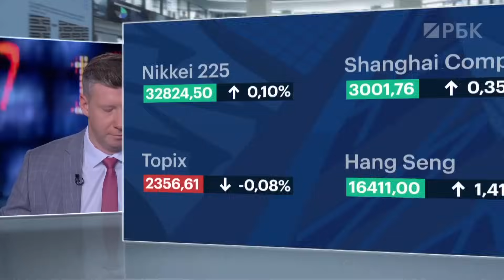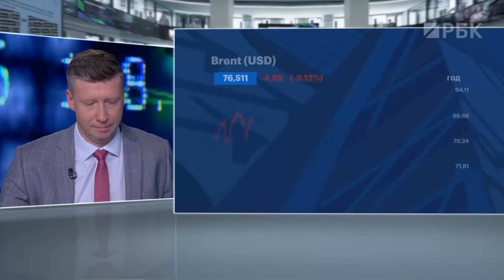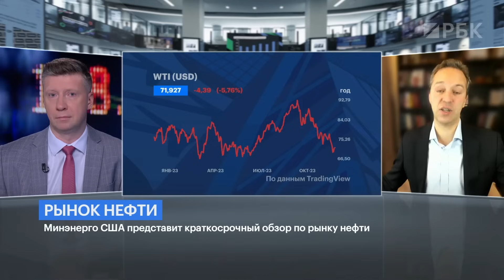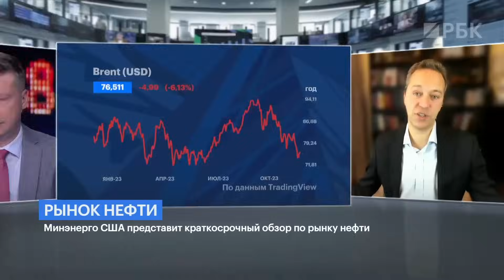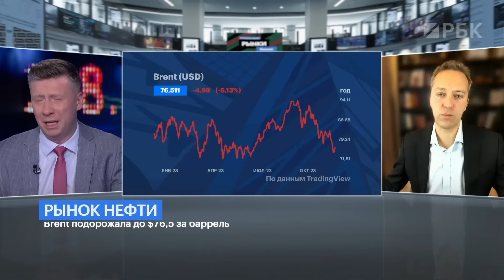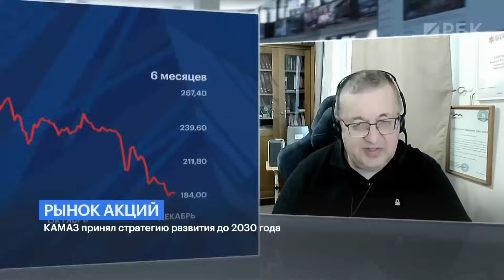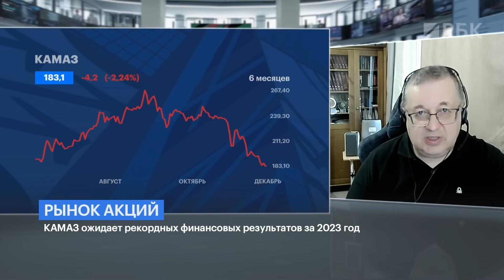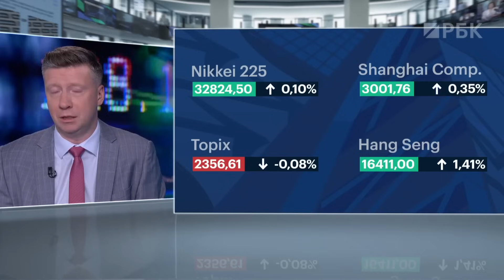Почему Brent дешевеет: рекордная добыча в США, решения ОПЕК+ или переизбыток нефти. Прогнозы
Цены на нефть падают уже седьмую неделю подряд. Некоторые эксперты считают, что причины в рекордной добыче нефти в США, слабости в экономике Китая и отсутствии уверенности в способности ОПЕК+ сбалансировать рынок. Что ещё влияет на рынок нефти? МЭА ожидает переизбыток предложения нефти в 2024 — как это сказывается на ценах. Будет ли что-то предпринимать ОПЕК+, и насколько критично для цен на чёрное золото увеличение добычи в Иране и Венесуэле. Какой будет цена нефти в 2024? И про санкции, конечно поговорили. Почему из 12 пакета исключили запрет на продажу старых танкеров российским компаниям (об этом пишет Reuters) — что это значит для российского нефтяного рынка. А во второй части говорили про КАМАЗ, его стратегию развития до 2030 года, и перспективы акций. Покупать или нет — вот в чём вопрос.

Ведущий: Константин Бочкарёв

Гости:
Максим Нечаев, аналитик нефтегазового сектора;
Андрей Верников, финансовый аналитик.